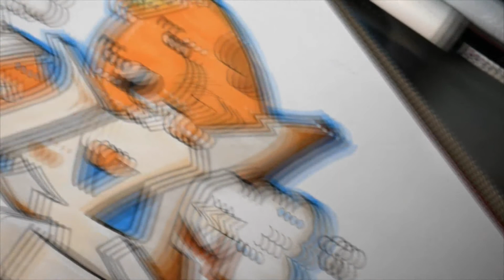COMO HACER ARTE EN GRAFFITI - lettering sketch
un tutorial sencillo para hacer unas letras muy cool de la palabra arte!